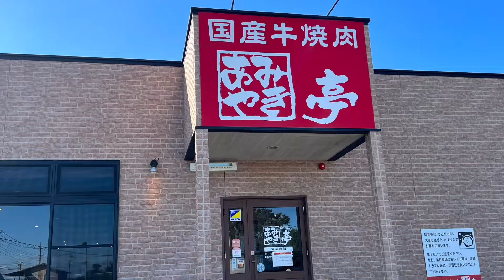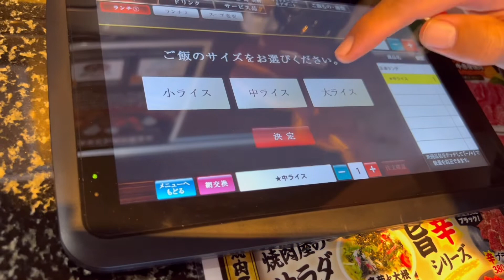それゆけ!親方チャソ♡マジで米がオススメ！あみやき亭！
こんちわ～(^o^)親方チャソ♡です。

You Tubeメインでやってます。フルはこちらでご覧になれます。

私のチャンネルでは、外食を中心にやりたい事をまったりやってます。